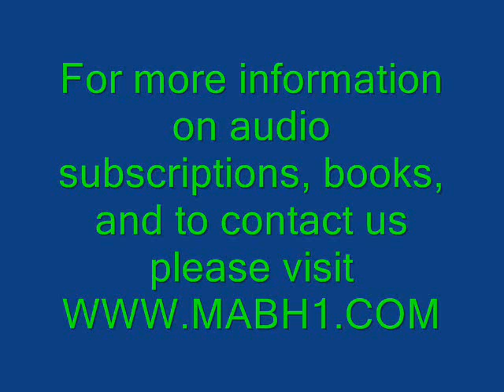'Beyond Fears, Beliefs and Illusions' with Michael Cavallaro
You have to be willing to question and move beyond your beliefs in order to have a different experience. The fears you created are what trap you in belief systems and creates illusions of pain. You must move beyond the programs that your fears trap you in. Fears are illusionary and self-created. By moving beyond fears, beliefs, and illusions, you will create a different experience for yourself.

Read Michael's acclaimed self-help book "The 55 Concepts: A Guide to Conscious Living" TODAY